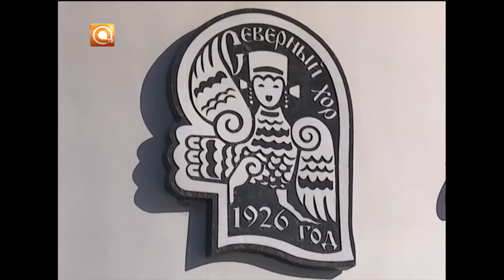26.03.2017 Что будет по линии культуры